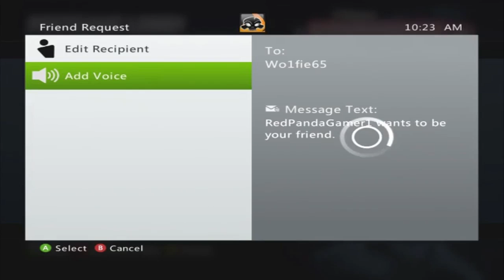Red Panda on Xbox Live! Episode 1 - Halo 3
This is a new series I wanted to do, since now I have an Xbox 360 with Xbox live. Sorry if this isn't your thing, I know I have built more of Nintendo fan basis but I do enjoy other games. Let me know what you guys think of this in the comments below :)